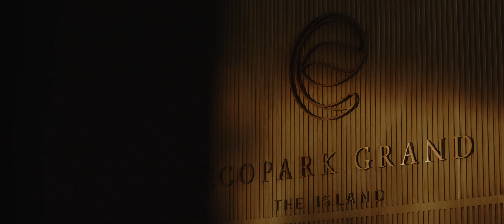Kiệt tác độc quyền của thiên nhiên | Nature is Luxury | Ecopark Grand The Island - Clubhouse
⭐Ecopark Grand - The Island là quần thể biệt thự đảo siêu sang sở hữu không gian sống hoàn hảo chưa từng có, nơi cảnh quan xanh như tranh hòa quyện với kiến ​​trúc đẳng cấp quốc tế.
⭐Hơn cả một nơi an cư sang trọng giữa nơi giao thoa của non nước và trời, mỗi căn biệt thự là một kiệt tác “độc nhất vô nhị” được thiết kế bởi 5 tập đoàn kiến ​​trúc hàng đầu thế giới, sẽ là tuyên ngôn về đẳng cấp, phong cách tinh tế và gout thẩm mỹ của quý chủ nhân.
 ⭐Clubhouse tại Biệt thự đảo Ecopark Grand The Island  là nơi thể hiện đẳng cấp và độc đáo của quận đảo The Island Bay với những căn biệt thự triệu đô
✨Ecopark Grand - The Island - tiêu chuẩn sống cao cấp mới cho cộng đồng thượng lưu.
👉Theo dõi Malta Land để nắm được tiến độ mới nhất các dự án tại Ecopark!
Malta Land - Đơn vị phân phối BĐS uy tín nhất Ecopark